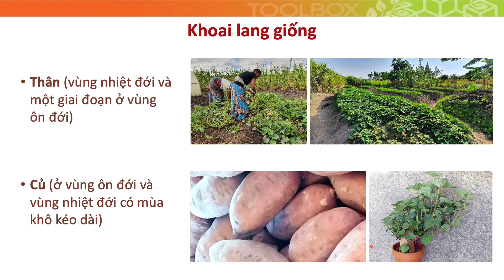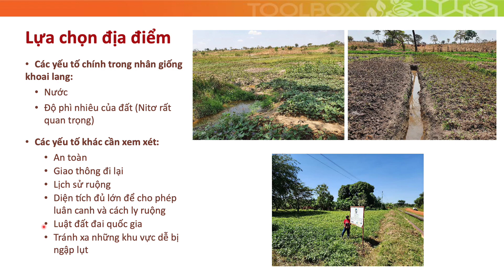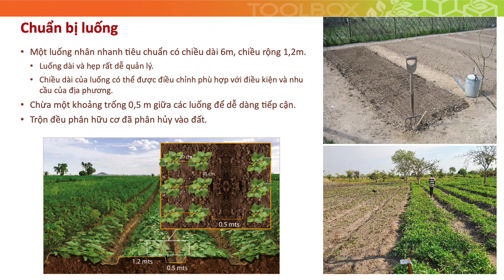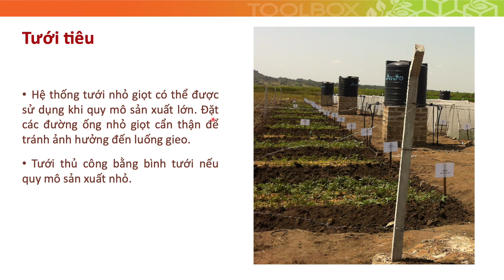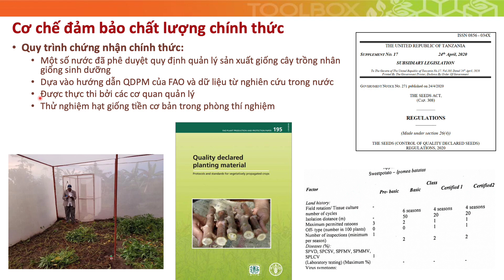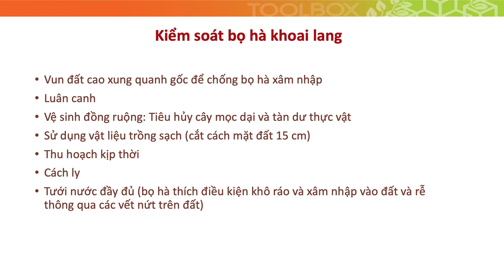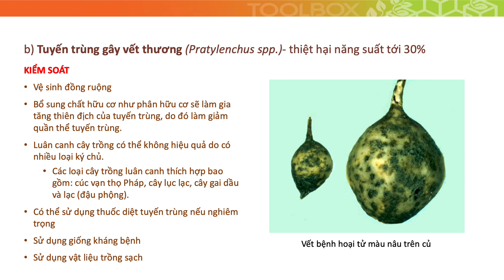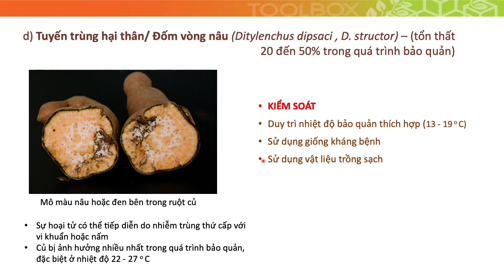Session 3: Nhân giống nhanh trong vườn ươm ngoài trời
This is the recorded video of the online training on sweetpotato seed multiplication organised in May 2024.